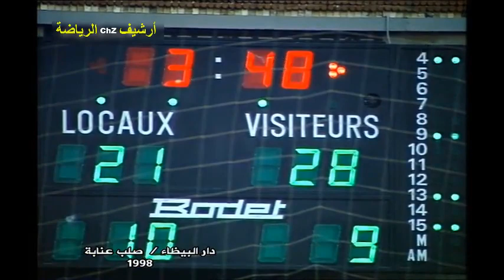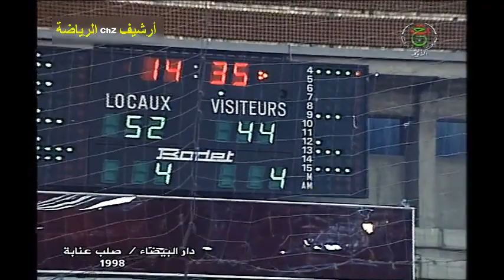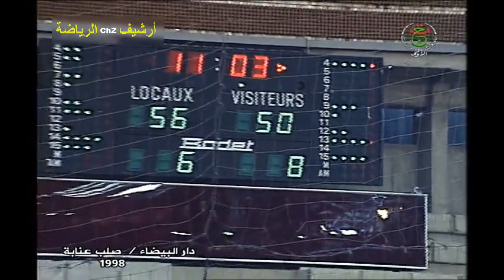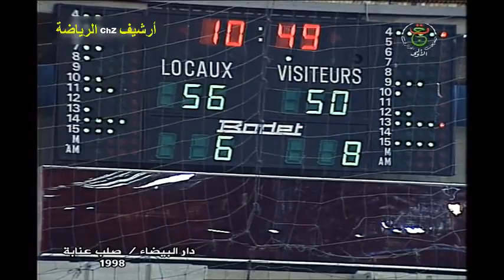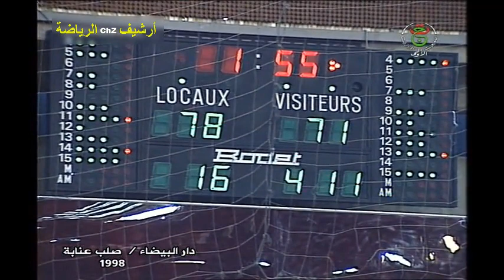شباب الدار البيضاء vs صلب عنابة (كرة السلة) 1998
CRB Dar Beida VS SR Annaba (Basketball) 1998 Match Complet